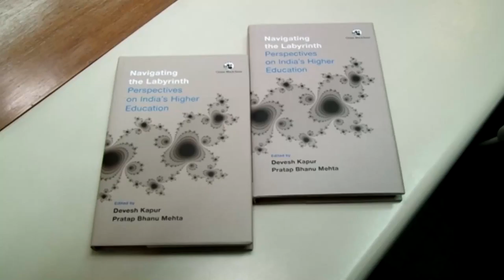Book Discussion on 'Navigating the Labyrinth: Perspectives on India’s Higher Education'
8th March 2017 at India Habitat Centre